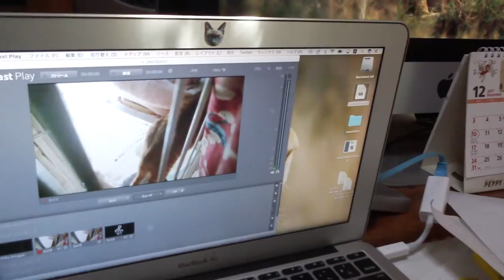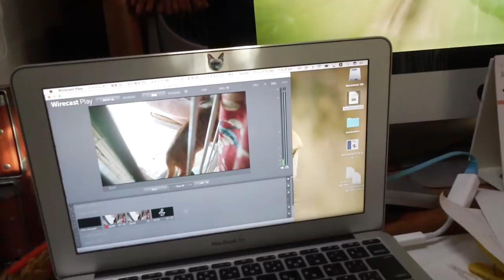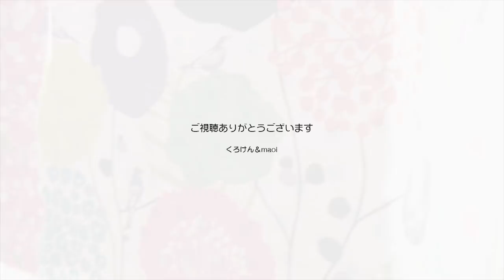【Jean & Pont 985】2018年アイドル誕生！ チャコ４ヶ月の女の子 2018/1/1 ジャン ポン しおん あんず チャコ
とにかくかわいいんだよね。
茶トラの女の子は珍しいらしいっていうし、その顔立ちもたまらんくらいかわいい。
いまはまだシャーシャー言ってはいるけどこの子が懐いたらきっと人気者になることは明白です。
譲渡会ではアイドルになるに違いないね。